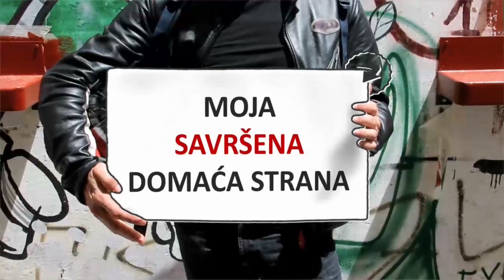PERFECT INTERNET Commercial Serbian